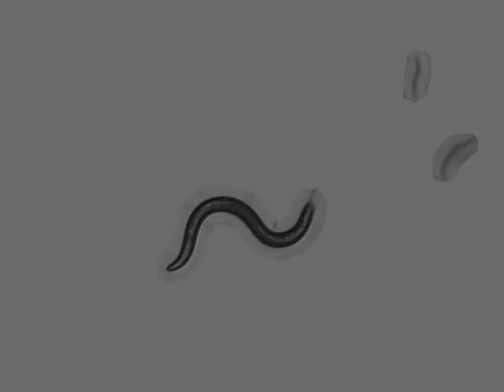AQ2947 CGC N2 (Bristol, UK) | 3 days | 2014-03-27T09:57:36+01:00 (speed up 8x)